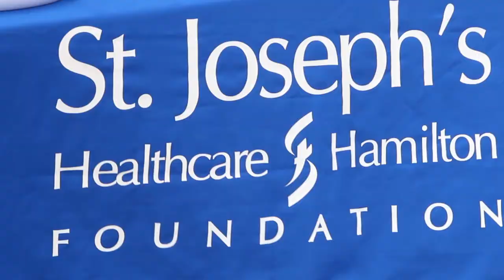Scarfone Hawkins is Going the Distance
The Hamilton law firm of Scarfone Hawkins believes in giving back to their community to keep it healthy and strong. Not only are they fundraising for St. Joe’s through Paris to Ancaster: A Ride for Research, but their team captain, Gary Kuzyk, has issued a challenge for other law firms to do the same. He is an avid cyclist who has completed the P2A 70k route but last year missed the race because of health concerns. This year he is fit enough to participate and is also fundraising to say thanks for his excellent care. Scarfone Hawkins is pleased that its support will benefit St. Joe’s research and enhance patient care for years to come.

Will you Go the Distance? Register to fundraise in the Paris to Ancaster: A Ride for Research